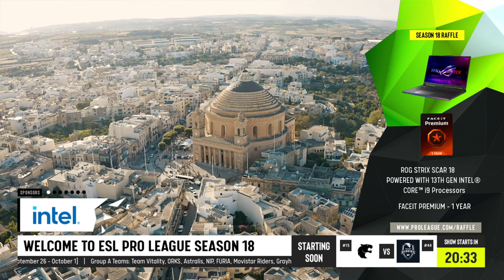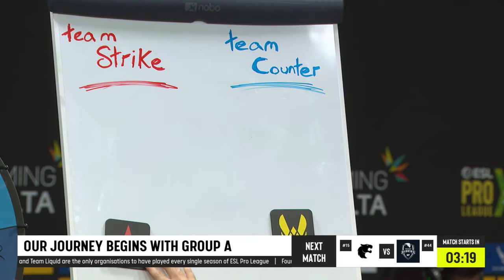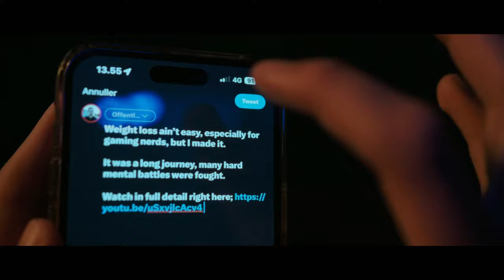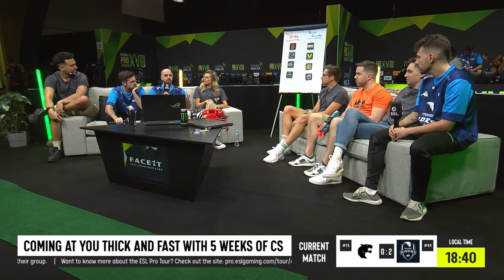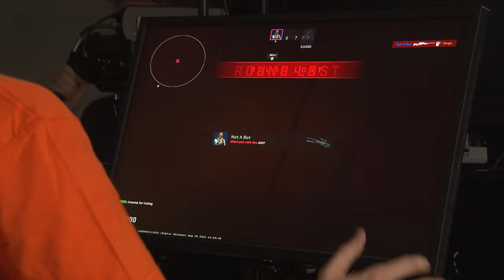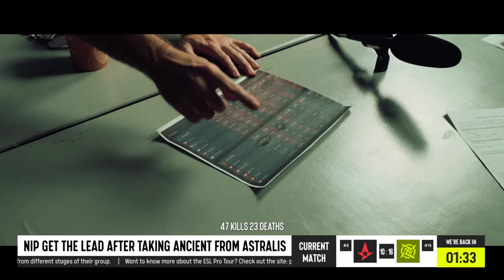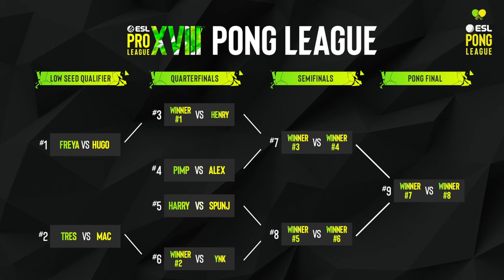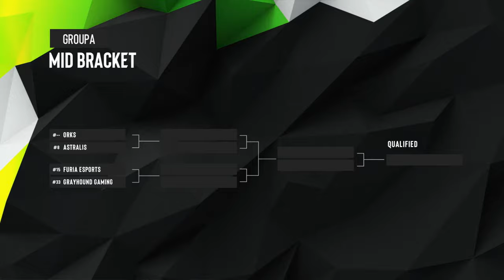EPL S18 - Day 1 - Stream A - FULL SHOW